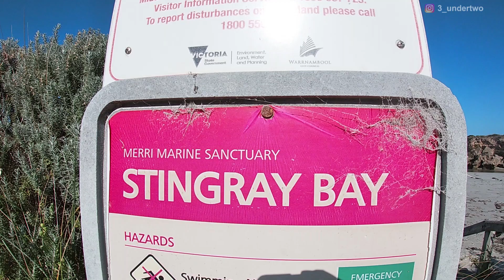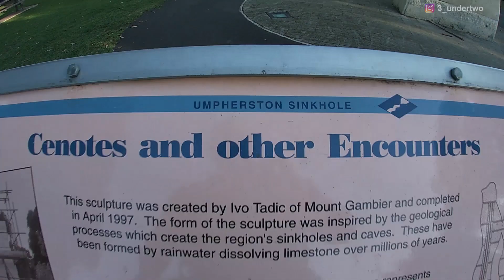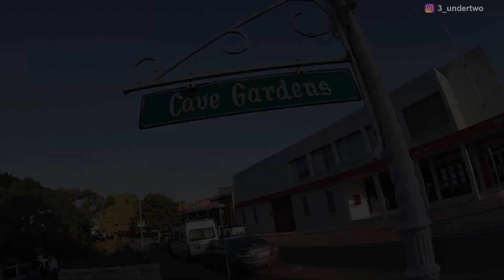Exploring Stingray Bay Warrnambool & Umpherston Sinkhole Mt Gambier | Three Under Two - Ep299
Before we leave Warrnambool we check out Stingray Bay and then we make our way to Mount Gambier and explore the Umpherston Sinkhole.

About Us
We are family who loves to travel, have new experiences and enjoy the outdoors. Our goal is to travel the world and show our kids all the natural beauty and wonder this world has to offer.

Heartkids

This amazing organisation who work to support kids and their families with Congenital Heart Disease. This organisation is very dear to us and we are helping to raise awareness and funds. The link below is a donation page and if you want to help follow the Link and donate, every little bit helps.

The Socials

Three under two
Ellen Mitchell
Charles Mitchell

3_undertwo

Chucknor14